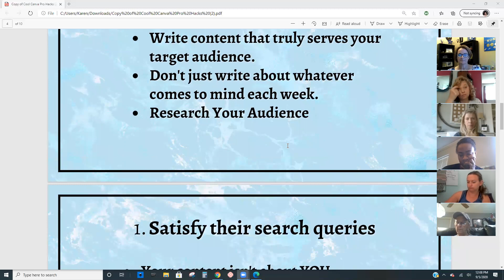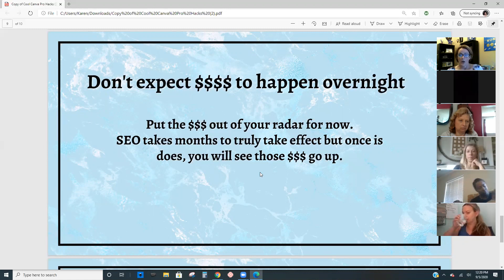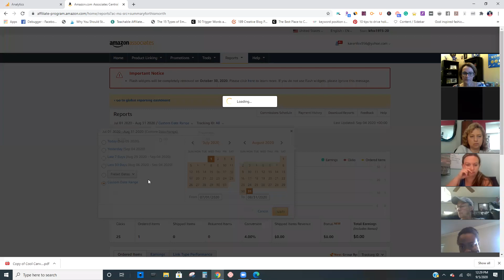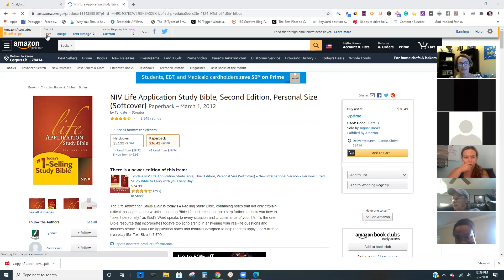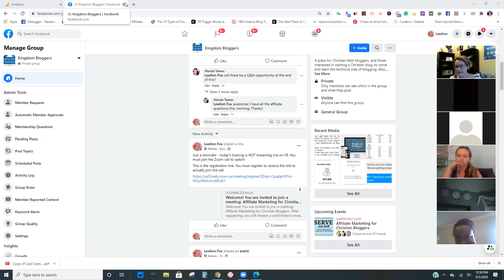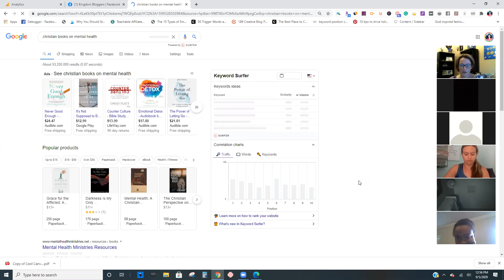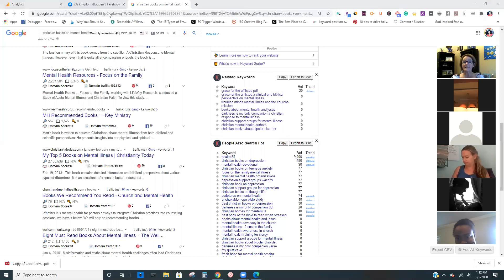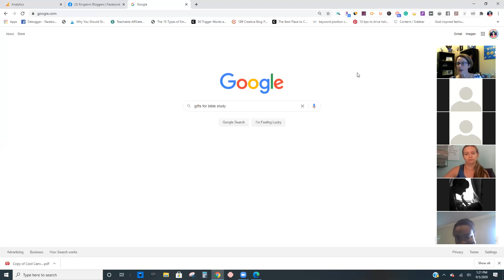How to Monetize a Christian Blog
Many new Christian bloggers often struggle with generating income with their Christian blogs. The problem is simple. They are trying to sell products instead of focusing on serving their audience.
In this video, I break down the fundamentals of generating income from a blog - specifically for Christian content creators - to help you understand the foundation you need to set as well as to reframe your approach to it.

For more Christian blogging tips, be sure to visit the Kingdom Bloggers

Be sure to join our Facebook group where you can get all your Christian blogging questions answered and get basic tech support

You can also visit my Kingdom Bloggers Academy where you'll find a variety of free and paid courses to help you build your Christian blog ministry.